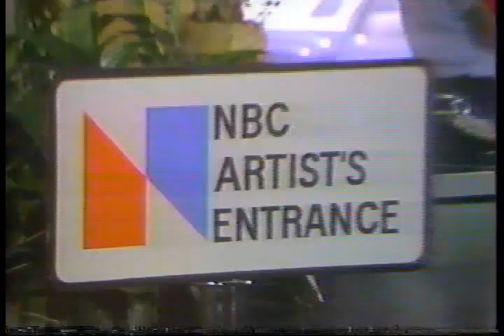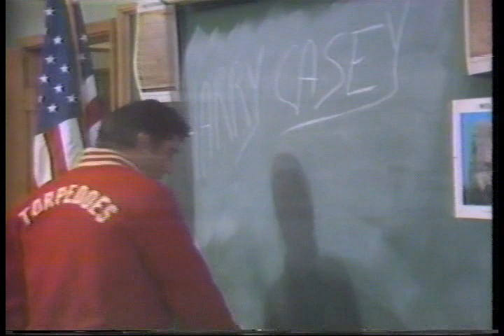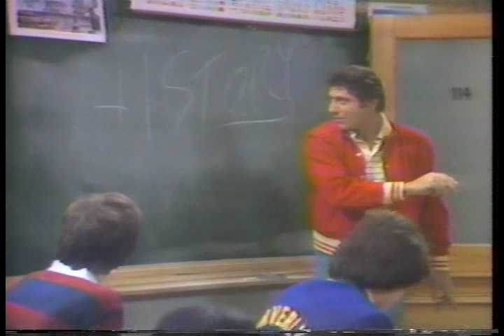WAVERLY WONDERS, SHORT-LIVED NBC SITCOM WITH JOE NAMATH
Fine acting? Not here. Truly one of the worst sitcoms of all time. He may have been "Broadway Joe," but in a videotaped sitcom? Oh, no. Just painful.